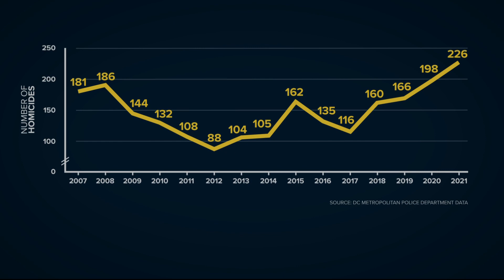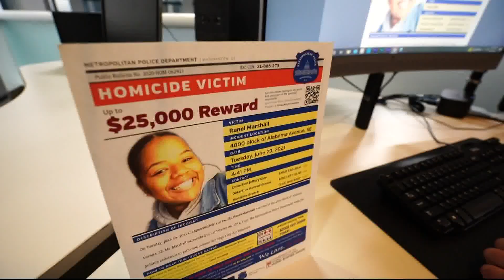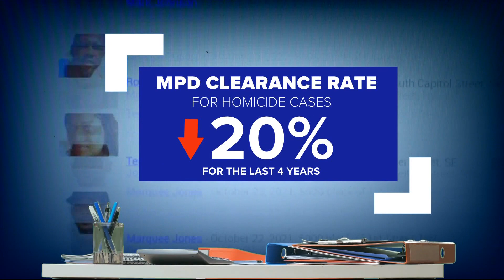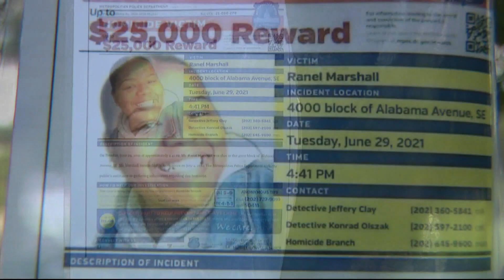'You don't have closure' | Family members of homicide victims want answers as unsolved homicides inc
Ranel Marshall is among the growing number of unsolved homicide cases piling up on the desks of DC Police.